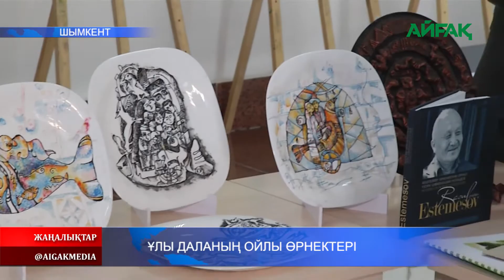27.02.2021ж. Ұлы даланың ойлы өрнектері